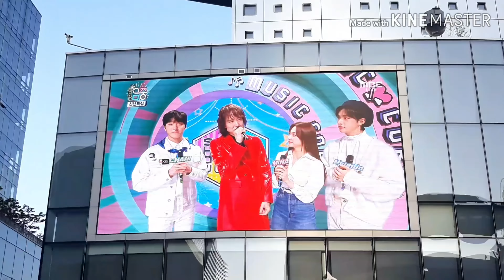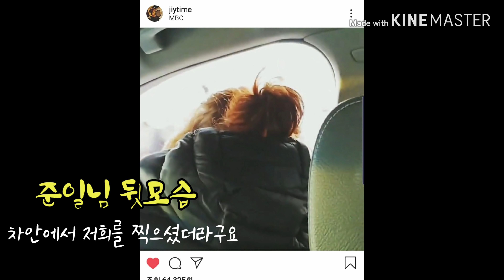맞춤영상:희귀영상 현장영상 💝💖💟양준일님 방송 퇴근영상 MBC인터뷰 풀영상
풀영상으로  만들어봤어요